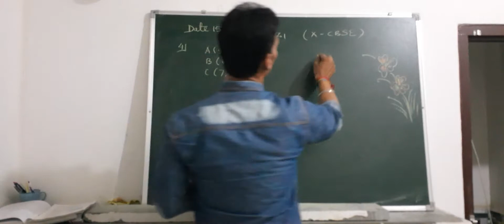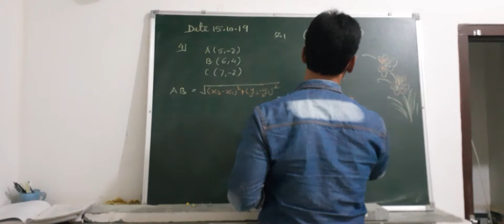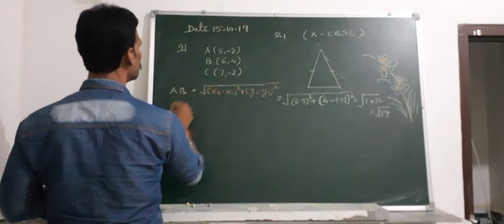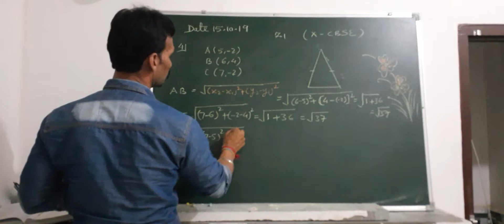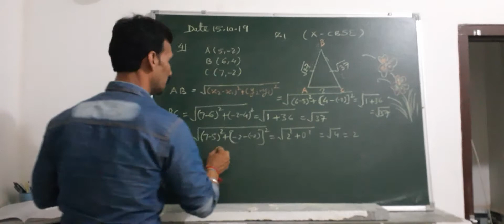CBSE CLASS 10th chapter 7 _ Exercises -7.1Q.no.4